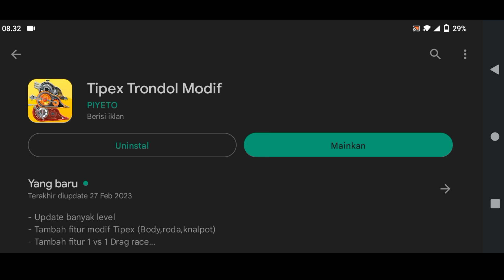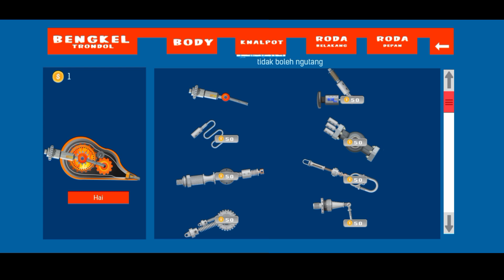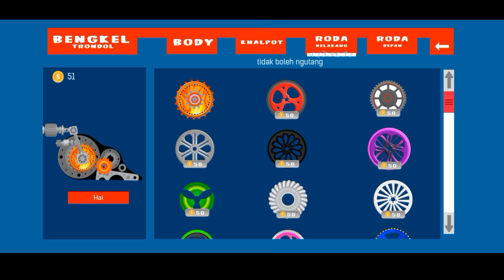Game Indonesia tipe-x trondol !!